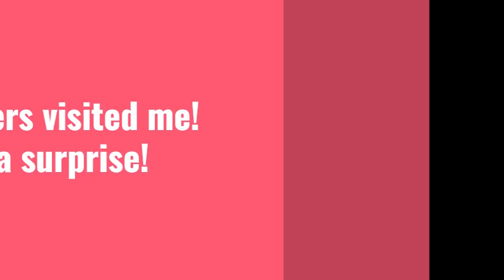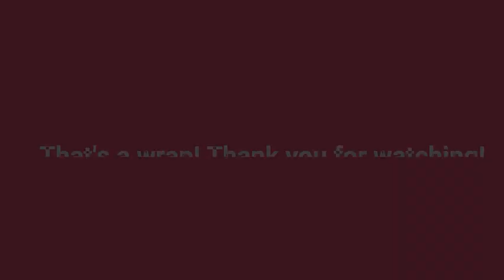Thank You, Teachers!